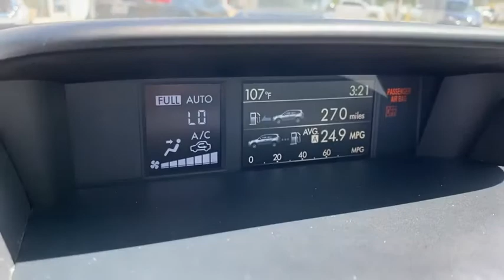2017 Subaru Forester Weatherford, Fort Worth, Granbury, Saginaw, Dallas, TX PN738232A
Crystal White Pearl Used 2017 Subaru Forester available in Fort Worth, Texas at Fort Worth Nissan. Servicing the Weatherford, Granbury, Saginaw, Dallas, TX area.
2017 Subaru Forester 2.5i Premium - Stock#: PN738232A - VIN#: JF2SJAEC2HH534968

3451 West Loop 820 S

Recent Arrival! CARFAX One-Owner. Priced below KBB Fair Purchase Price! Odometer is 19,188 miles below market average!br2017 Subaru Forester 2.5i Premium with Alloy Wheels, Backup Camera, Bluetooth, Automatic temperature control, Heated Front Seats, Power driver seat, Power moonroof, Remote keyless entry, Steering wheel mounted audio controls.brbrAwards:br  * 2017 IIHS Top Safety Pick+   * 2017 KBB.com 10 Best All-Wheel-Drive Vehicles Under $25,000   * 2017 KBB.com 10 Best SUVs Under $25,000   * 2017 KBB.com 5-Year Cost to Own Awards   * 2017 KBB.com 10 Most Awarded Brands   * 2017 KBB.com Brand Image AwardsbrbrPlease note: Information provided is believed accurate but all specifications, pricing, and availability must be confirmed in writing (directly) with the dealer to be binding. The advertised price does not include sales tax, vehicle registration fees, finance charges, documentation charges, any other fees required by law or dealer added accessories. We attempt to update this inventory on a regular basis. However, there can be a delay between the sale of a vehicle and the update of the inventory. Prices include all dealer rebates and dealer incentives. Fort Worth Nissan is not responsible for any inaccuracies contained herein and by using this application you the customer acknowledge the foregoing and accept such terms. Reviews:br  * Airy interior with plenty of room for adults in both seating rows; impressive fuel economy for an all-wheel-drive crossover; optional turbocharged engine provides spirited acceleration; above-average off-road ability; advanced safety features. Source: Edmunds